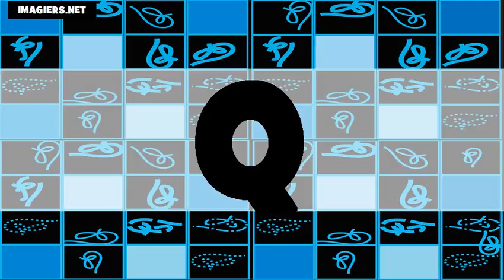L'alphabet américain + français